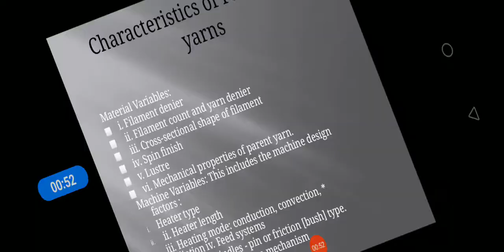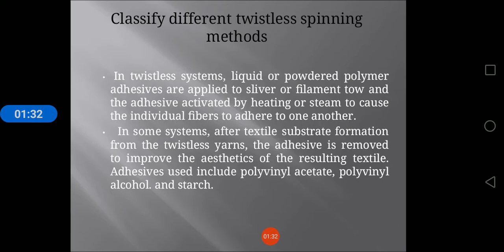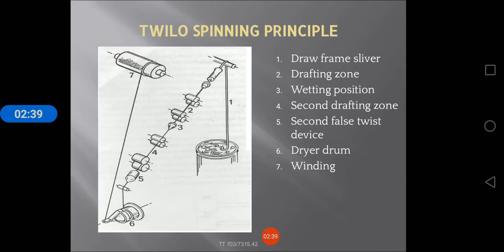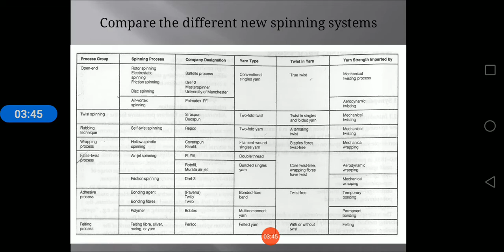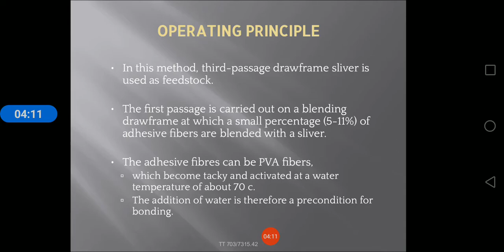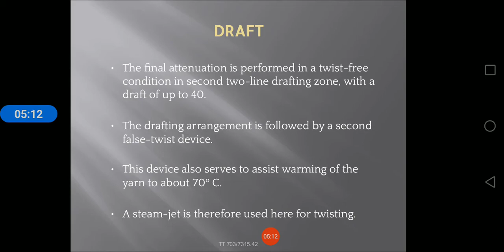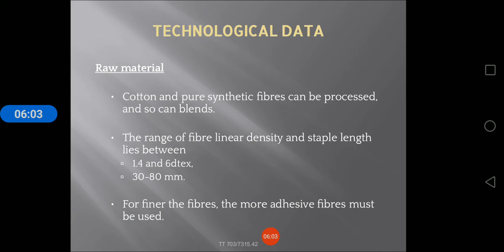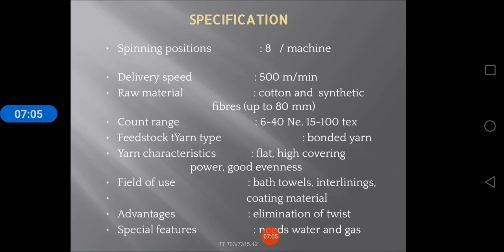characteristics of False twist yarns ,Classify different twistless spinning methods , Twilo Water b